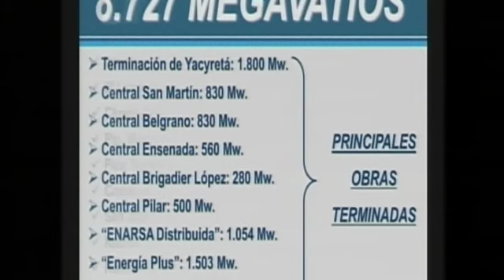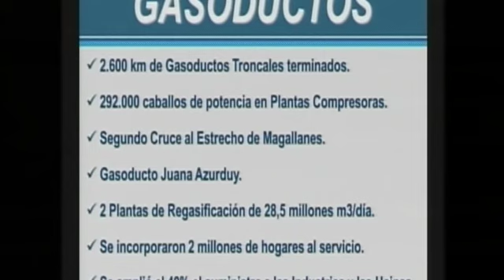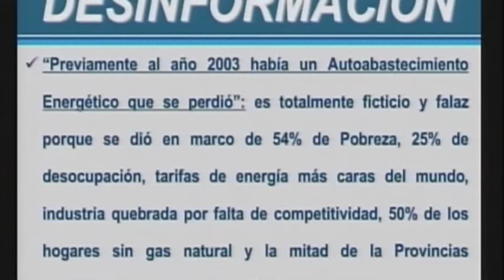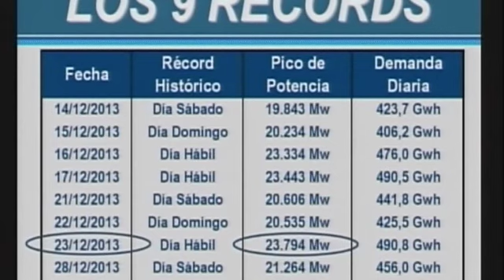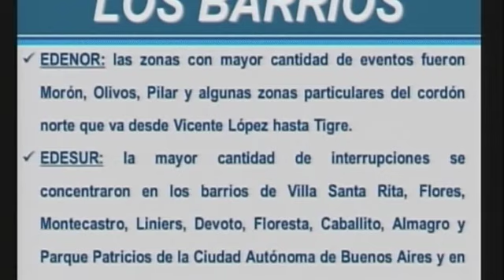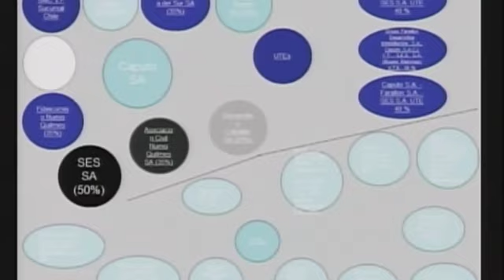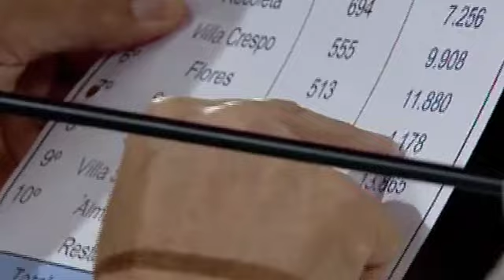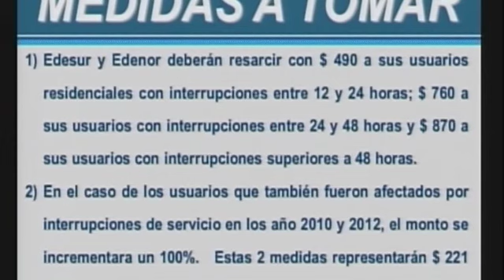03 de ENE. Anuncio de medidas sobre cortes de energía eléctrica. Julio de Vido.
3 de enero de 2014, Buenos Aires: El ministro de Planificación Federal, Julio De Vido, habló sobre las responsabilidades que le cabe a cada uno por los cortes de luz, que aún afecta a miles de usuarios, y afirmó que el Gobierno no cederá a las presiones para que suban las tarifas de energía.

"El problema no pasa por las tarifas, pasa por presionar para que suban, y el gobierno no va a ceder", afirmó De Vido en conferencia de prensa en el microcine del Palacio de Hacienda. Y manifestó que "continuará la política de recorte de subsidios a usuarios de mayor consumo".

Además, advirtió a las distribuidoras de energía eléctrica de la zona metropolitana que "no hay salvataje para nadie", tras las denuncias judiciales por los cortes de luz. "A los únicos que tenemos que salvar nosotros es a la gente", sostuvo el funcionario, quien dijo que cuando asumió el gobierno kirchnerista, en 2003, "no había plan energético alguno".
Por otra parte, el funcionario señaló que habrá paliativos para los usuarios damnificados a cargo de las distribuidoras. "Las empresas deberán resarcir con 490 pesos a los usuarios que tuvieron cortes menores a 24 horas; con $760 a usuarios con cortes entre 24 y 48 horas y con $870 quienes no tuvieron cortes superior a 48 horas", explicó. Los montos totalizan 221 millones de pesos para Edesur, mientras que 77 millones de pesos para Edenor.